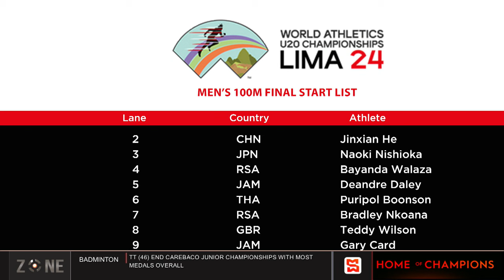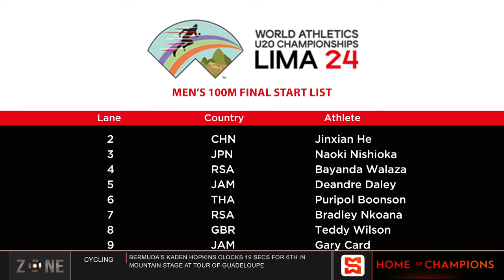Three Caribbean men to face the starters in 400m semi-finals | SportsMax Zone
Day2: World U-20 Championship Update

They failed to register their 4 qualified athletes